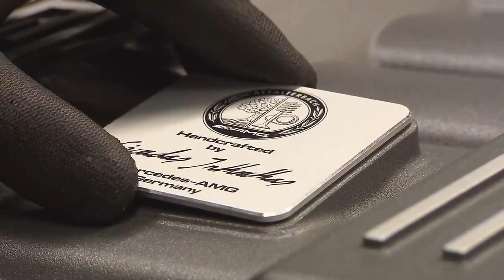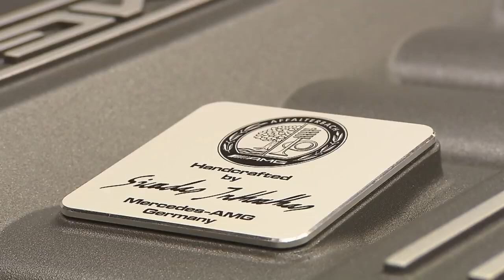Mercedes Benz AMG 63 V8 Engine Production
The letters "AMG" stand for Aufrecht, Melcher and Großaspach (Aufrecht's birth town). In 1976 most of AMG moved to Affalterbach, with the racing-engine development remaining at the old location in Burgstall. At this time Erhard Melcher ceased to be a partner, but continued to be an employee at the Burgstall location. One man One Engine!